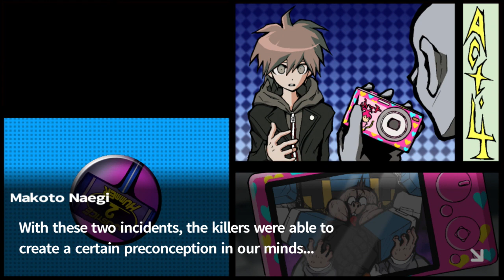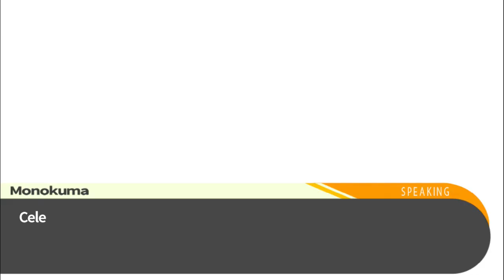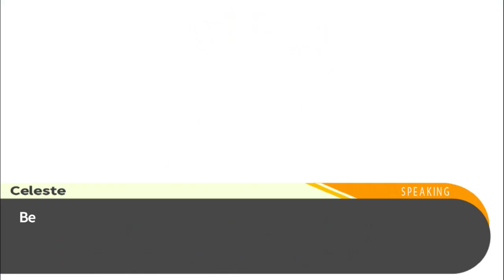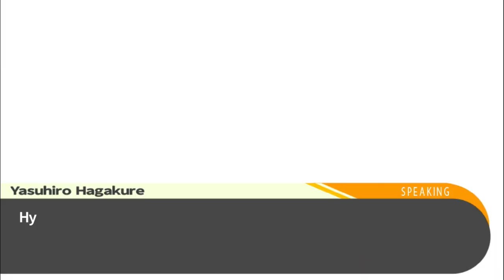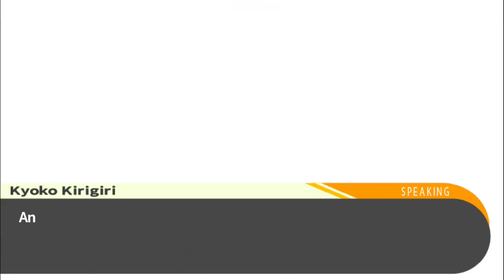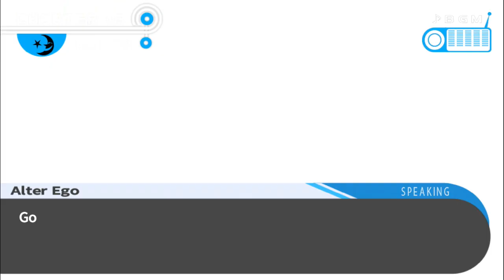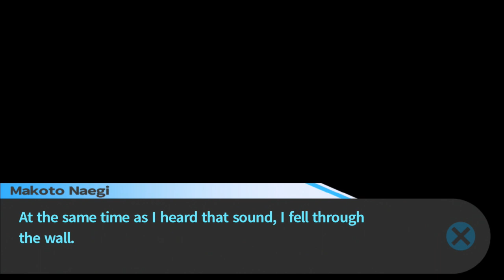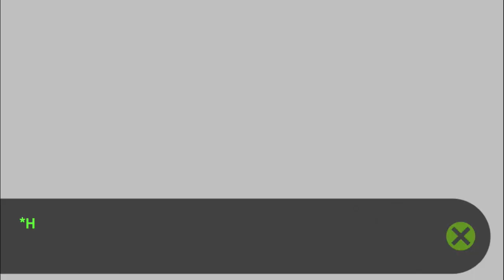1ShotPlays - Danganronpa Part 28 - Class Trial 3 Part 2 (Blind)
The class trial is back on and its time to get to place our cards down. Who is the murder this time? what new information will we learn from this insane Class Trial? More importunately was i right with my choice and have i finally got one of them right! and wont have to down all my drink lets hope so

Danganronpa is a visual novel,murder mystery and point and click adventure. That was developed by Spike Chunsoft for the PlayStation 4